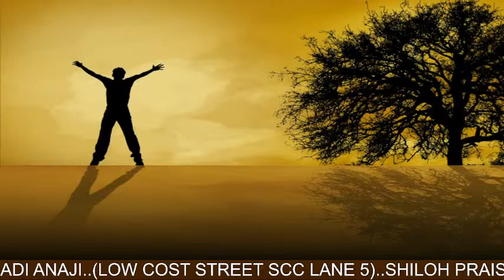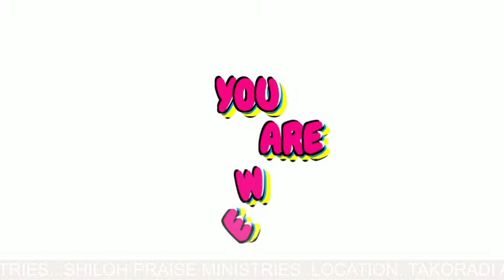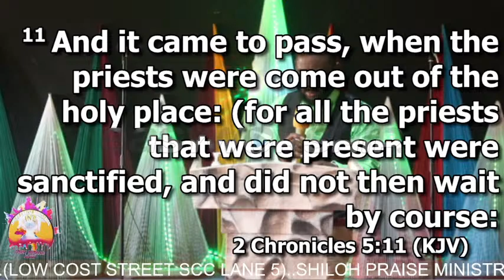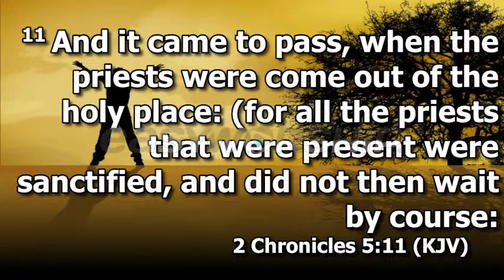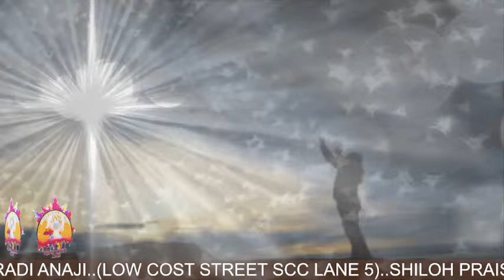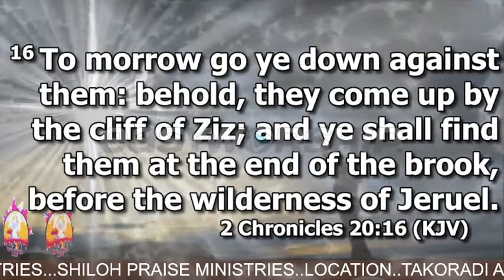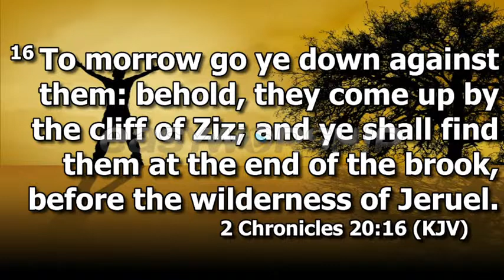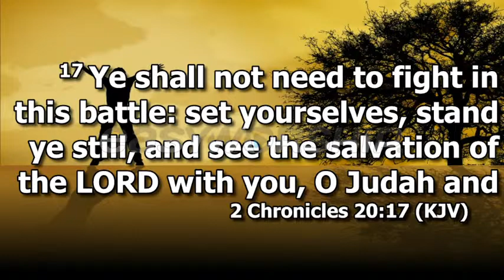kwame dadzie Live Stream Teachings On Worship.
TOPIC: WORSHIP
SUB TOPIC: BENEFITS  OF WORSHIP